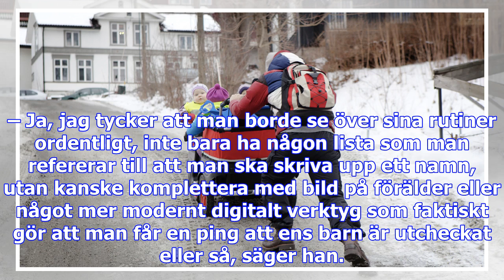Morfar hämtade fel barn på förskola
Det var i tisdags som den anhörige skulle hämta på förskolan och av någon anledning fick med sig fel...